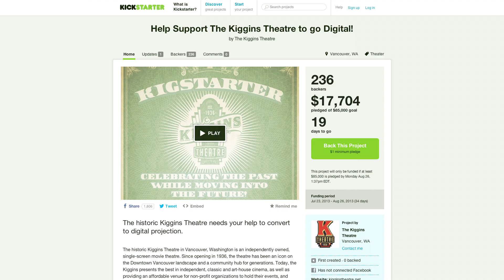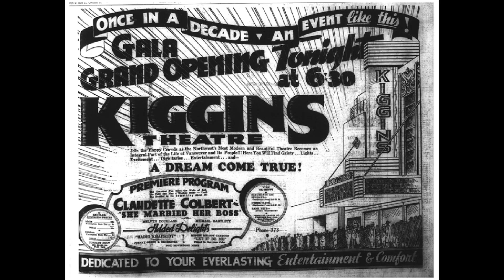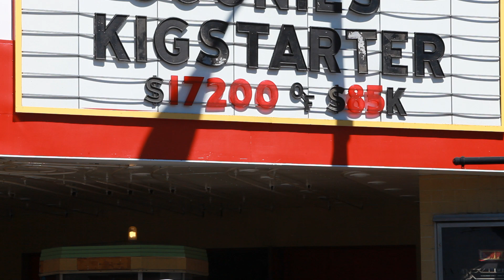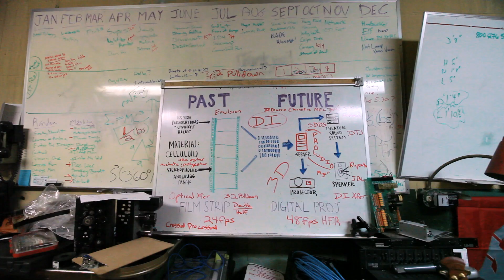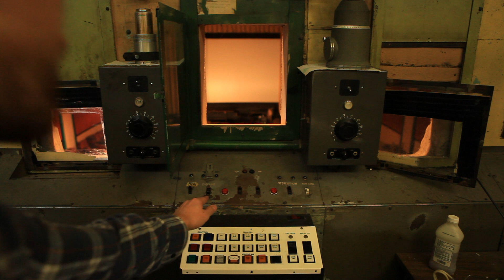Kiggins Theater Kickstarter Campaign